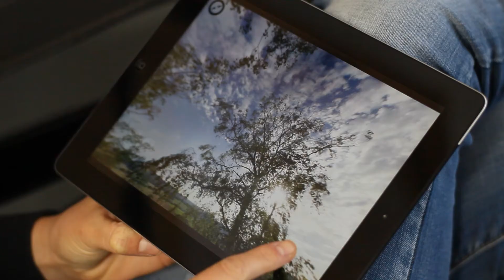WW1 - Dentro la Grande Guerra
Un video sull'iniziativa culturale WW1, a tema Prima Guerra Mondiale. Una collaborazione tra Hive Division, Digital Distillery e Officine Panottiche-NuovoStudioFactory.